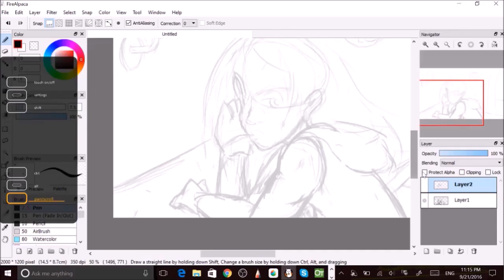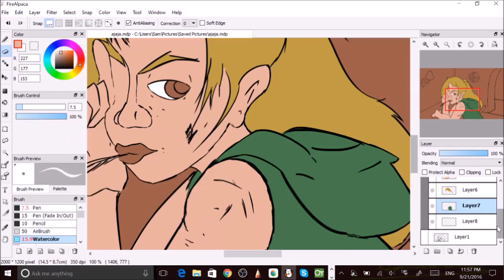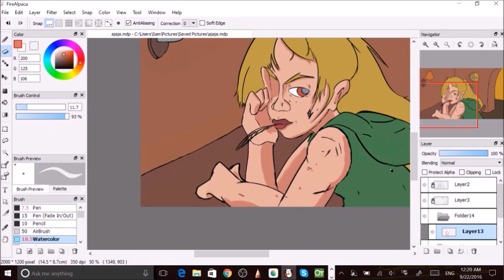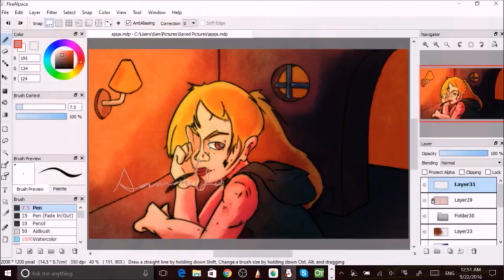Random Speedpaint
I don't know why I did this so late on a school night, but man does this look cool to me!
This illustration belongs to me.

Numb Ft. Johnning